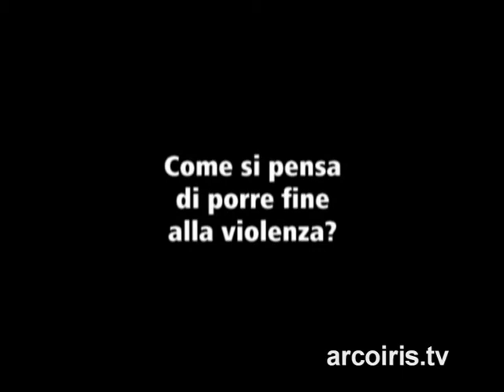2 Ottobre giornata mondiale della nonviolenza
L'Assemblea Generale delle Nazioni Unite ha dichiarato il 2 ottobre, giorno della nascita di Gandhi, "Giornata Mondiale della Nonviolenza" invitando Stati, personalità ed associazioni a celebrarne la ricorrenza.
Nella crisi globale che sta attraversando l'umanità, la nonviolenza non è più soltanto una possibile alternativa, ma è una necessità. Non esiste altra viad'uscita per garantire la sopravvivenza e lo sviluppo dell'umanità e realizzare un mondo senza violenza. La nonviolenza è un percorso intenzionale, che richiede un profondo cambiamento personale, la riconciliazione con se stessi e con gli altri, imparando a trattare gli altri come si vorrebbe esseretrattati. A livello sociale, implica la ricerca di mezzi nuovi e creativi per risolvere i conflitti, nella prospettiva di superare completamente la violenza in tutte le sue forme di espressione. Il cammino della nonviolenza è stato indicato da due grandi guide, Gandhi e Martin Luther King e prosegue oggi con la figura di Silo, ispiratore delNuovo Umanesimo Universalista.
La Giornata Mondiale per la Nonviolenza può essere un segnale lanciato da tutte le organizzazioni e i singoli individui che hanno a cuore il futuro dell'umanità per dare il via ad azioni concrete e non puramente formali.
Il 2 ottobre sono previste centinaia di iniziative, realizzate dagli umanisti in tutto il mondo insieme ad altre forze e personalità. In alcuni paesi - Francia, Ungheria, Olanda, Spagna, Repubblica Ceca, Russia, Grecia, Italia, Cile, Argentina, Senegal e Costa d'Avorio - la Giornata della Nonviolenza sarà celebrata insieme ai rappresentanti dell'ambasciata indiana, per rendere omaggio alla figura ispiratrice di Gandhie ai rappresentanti della Bolivia, il cui presidente Evo Morales sta facendo del ripudio della violenza la base della sua politica.